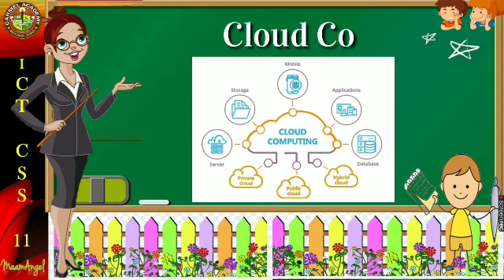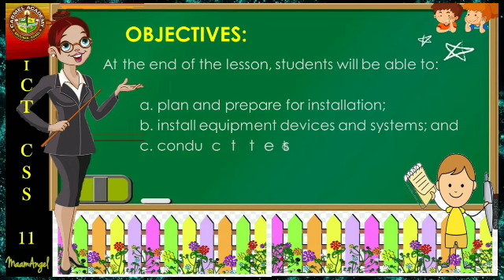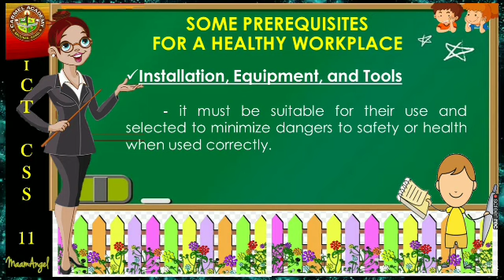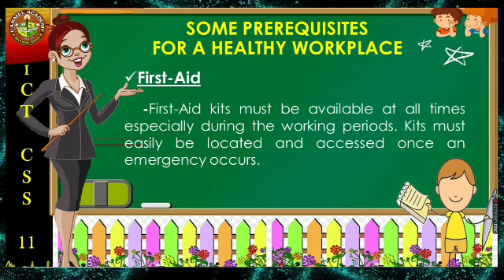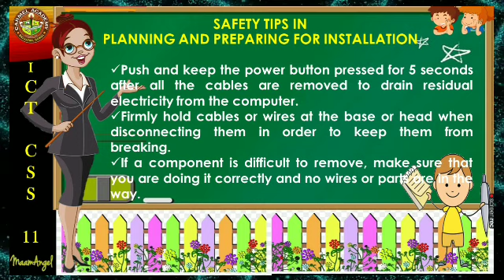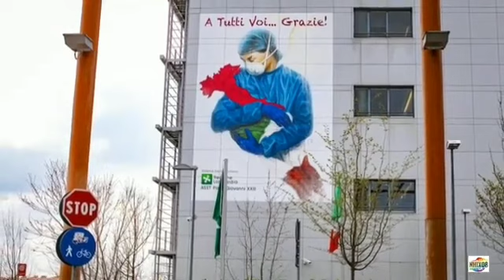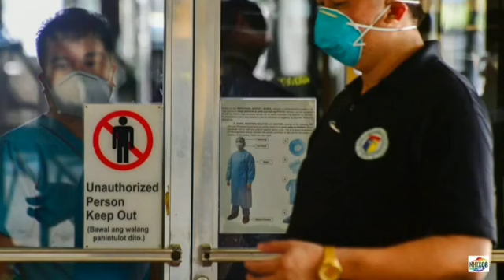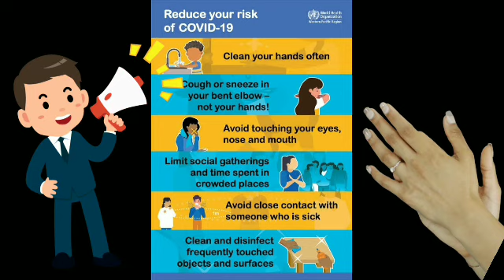What is ICT | OHS -Grade 11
Information and Communication Technology Virtual Learning Discussion